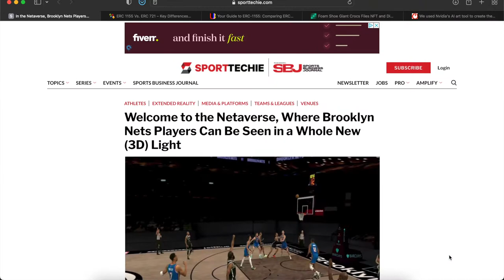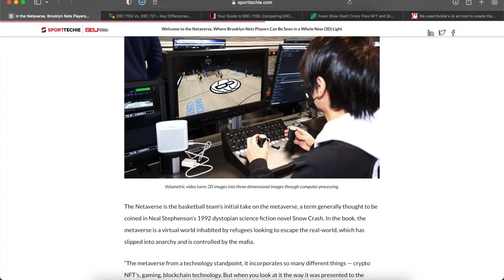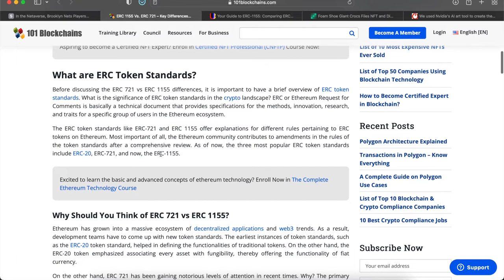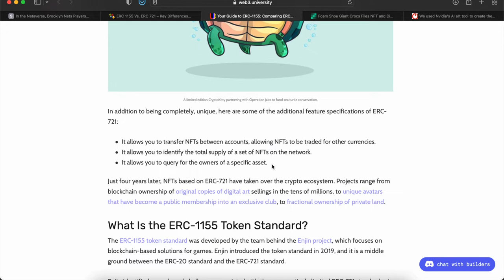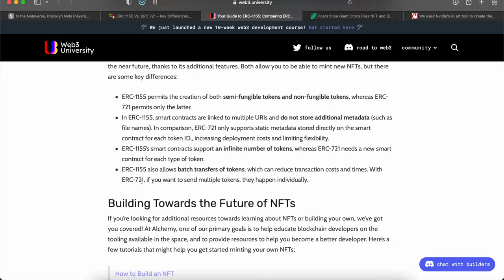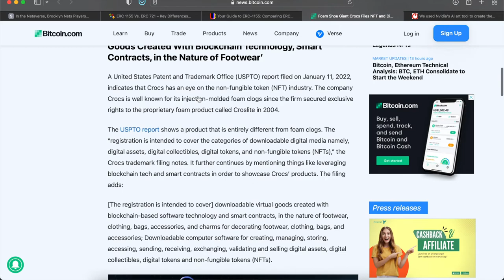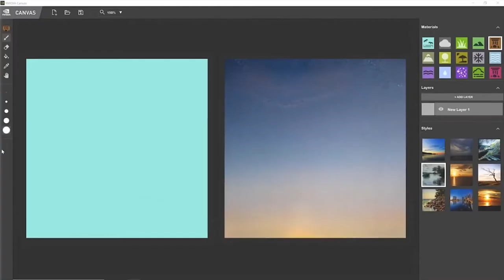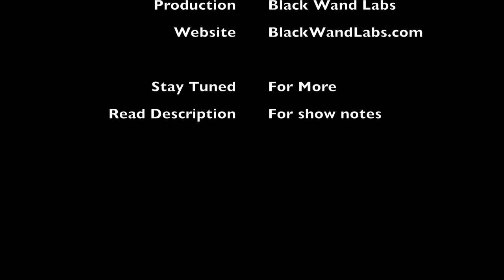The Daily Digital Show - July 30, 2022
In this episode I discuss what is the difference between the most popular ERC standards, how the NBA is implementing their vision of the Metaverse, how Nvidia is creating realistic are using Artificial Intelligence and a sneak peak into what Crocs has in store for NFT's

Details:
Topic 1: The difference between ERC 721 and ERC 1155
Link(s):

Topic 2: AI technology turn child drawing into artwork
Link(s):

Topic 3: Crocs enter the NFT space
Link(s):

Topic 4:  This NBA team is developing their Metaverse
Link(s):

Timestamp:
00:00 - Introduction
01:20 - NBA Netaverse
07:49 - ERC Token Standards
17:45 - NFT Crocs
20:45 - Nvidia AI Artwork
26:08 - Conclusion